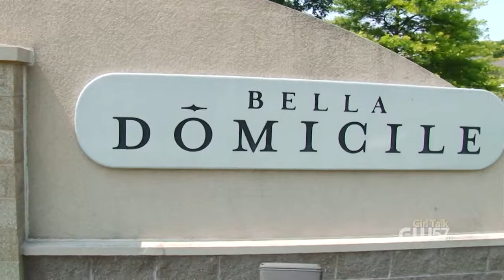CW57 | Girl Talk #2 | Brandi's Bridal Galleria, Klein's Floral Greenhouses, Bella Domicile | 7/17/14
Guest #1: Brandi Nehmer | Brandi's Bridal Galleria
Location/Address:  12 14th Ave New Glarus, WI

Business Phone #:  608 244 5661

Location/Address:  6210 Nesbitt Rd., Madison, WI

Filming Date: 7/17/13
Premier Date: 7/22/14
Premier Time: 6:30am
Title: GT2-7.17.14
Filming Location: Bella Domicile